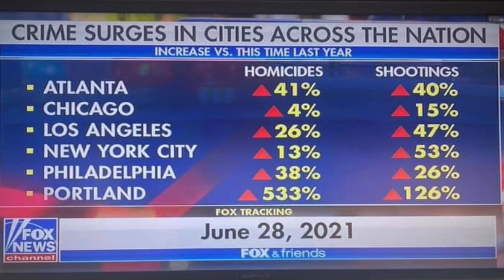Are Major U.S. Cities In Trouble?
Are Major U.S. Cities In Trouble?  The short answer is yes but if we don't do anything about it. It will turn into something more than a nightmare.  Cities all across the country are experiencing this spike in crime.